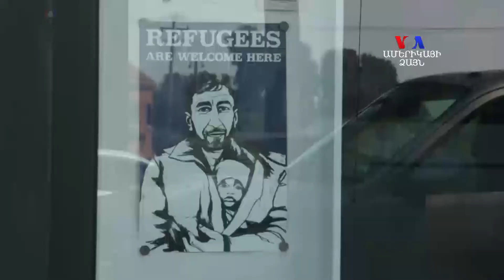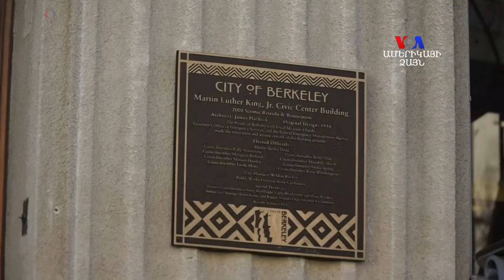«Ապաստարան քաղաքներ»-ը չեն համագործակցում Թրամփի վարչակազմի հետ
ԱՄՆ-ի 32 նահանգներում գտնվող մոտ 276 «ապաստարան քաղաքներ»-ի նահանգային և քաղաքային իշխանությունները չեն համագործակցում հանցանք իրականացարած անփաստաթուղթ ներգաղթյալների տվյալների տրամադրման հարցում: